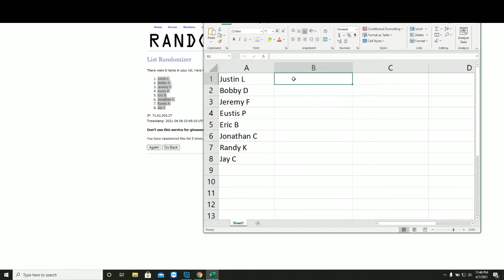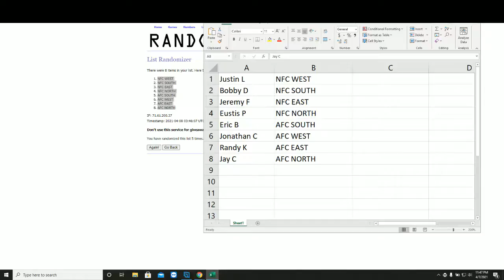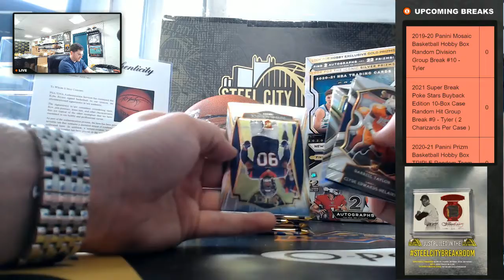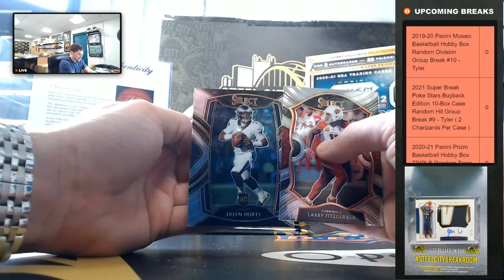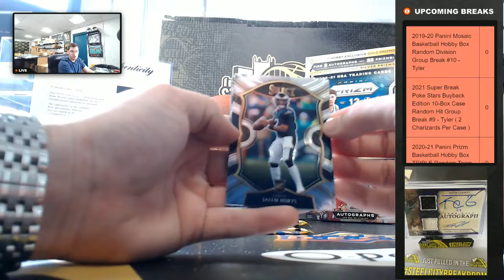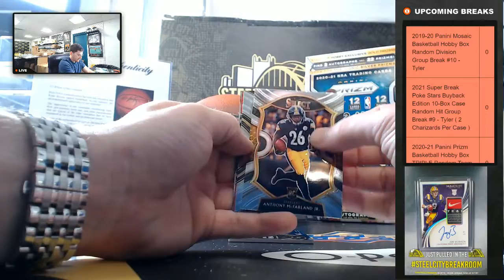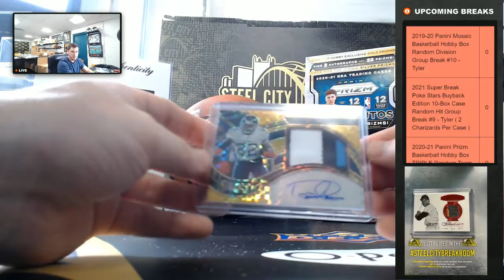2020 Panini Select Football Hobby Box Random Division Group Break #11 - Tyler